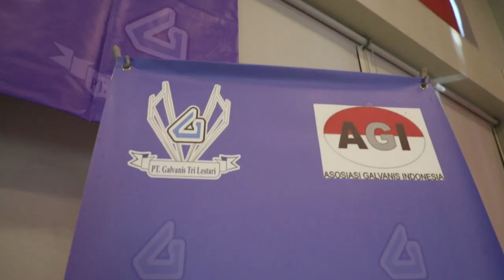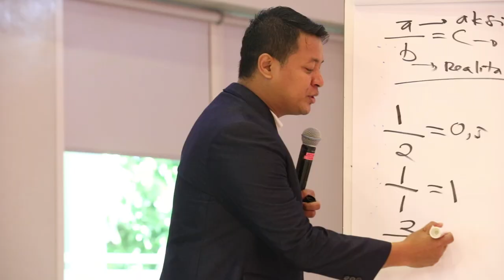UANG ITU AKAN DATANG DENGAN SENDIRINYA KALAU ORANG ITU PUNYA NILAI..